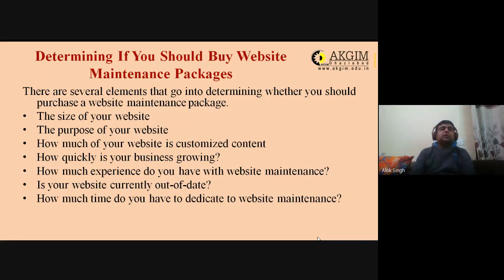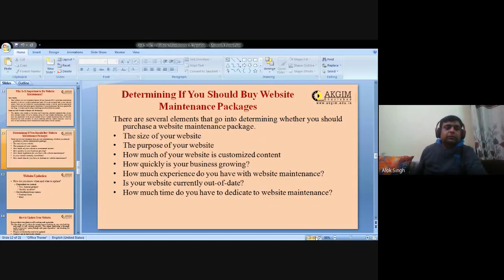Unit 5- Lecture 16- Determining If You Should Buy Website Maintenance Packages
Key References/ Further Readings
1. E-Commerce| Thirteenth Edition | By Pearson
 by Kenneth C. Laudon (Author), Carol Guercio Traver (Author)